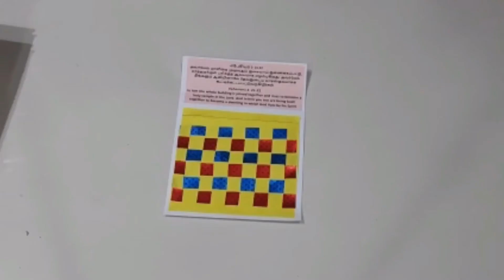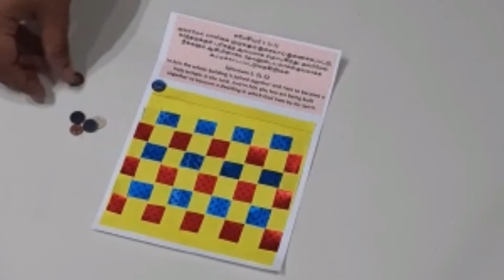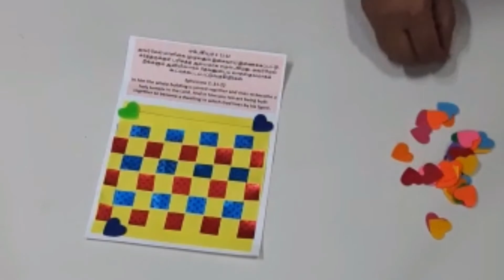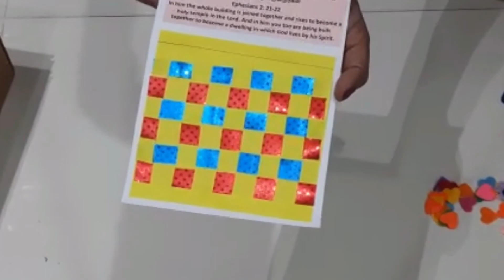Mat paper craft work /